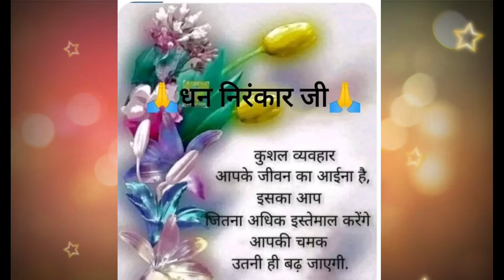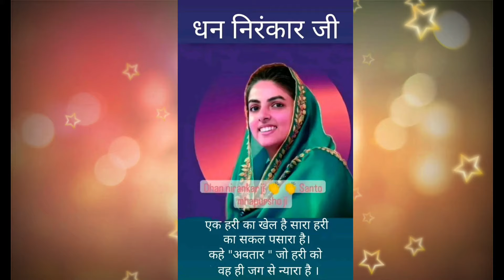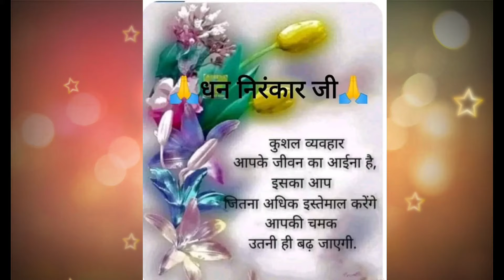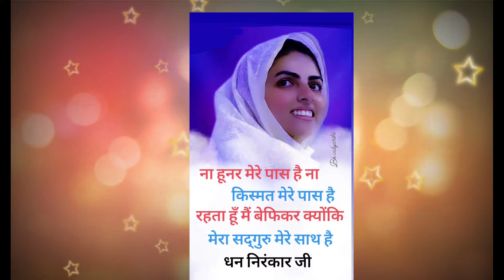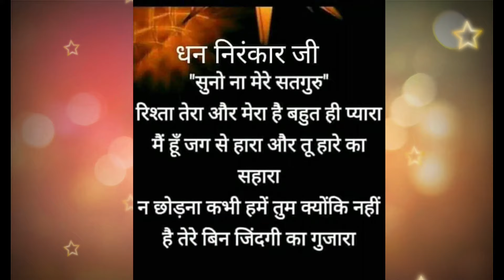मन में यदि आनंद नही तो समझो अभी है प्रभु से दूरी || nirankari vichar || Anmol Saakhiyan